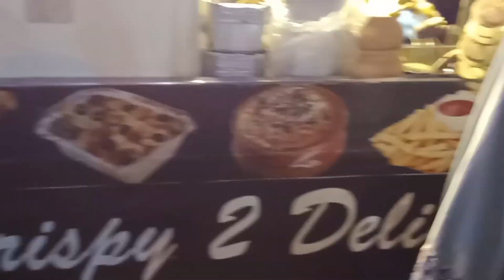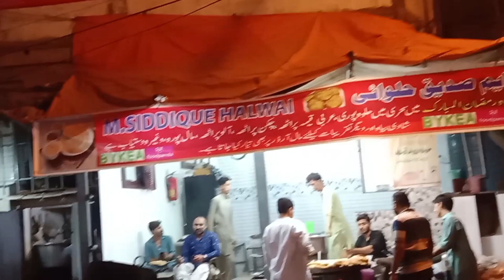Itne din bad vlog | Ramzan Mubarak ap sub ko | Ramzan Ki Ronak | mazey mazey ke Khane 🥰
AJ Ki video Mai Ramzan Ki Ronak dekhain ap log mazeedaar Khane bohat enjoy kya itne din se vlog kyo nahe AA rhe the wo Apko next vlog mai mile Ga inshallaha dekhne ko to iske liye ap sub ko AJ Ka vlog keisa Laga zaroe bataye Ga like share subscribe and don't forget to press A bell icon 🔔